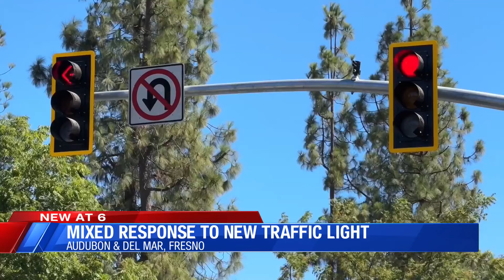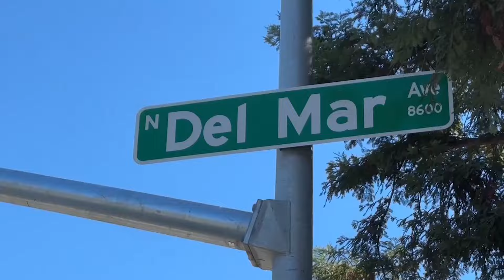New traffic lights turned on at Audubon and Del Mar in Fresno